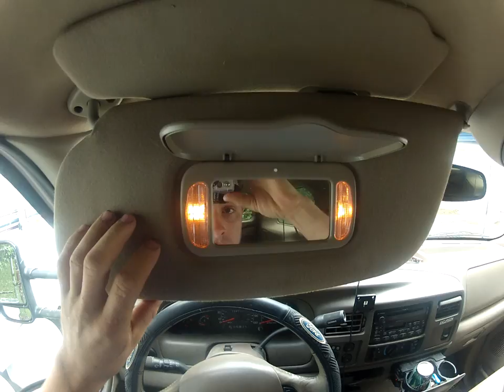Ford Excursion GoPro Driver View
Taking the Excursion for a ride with a GoPro attached.